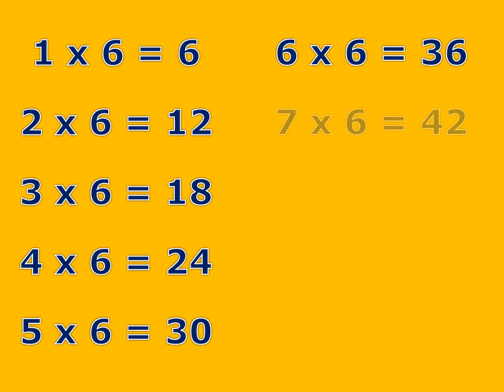06 - De tafel van 6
Zonder geluid. Oefen de tafel van 6 door hem op te zegen tijdens het filmpje.